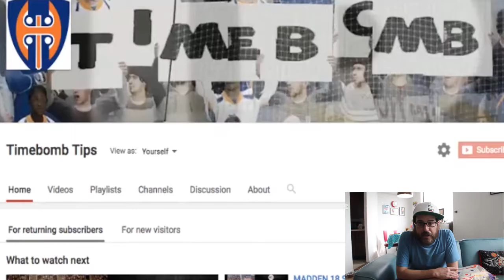ARE YOU KIDDING ME EP 13 - MADDEN 19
My first episode of the series looking at plays that make you say "are you kidding me?" in madden 19 for the first time!